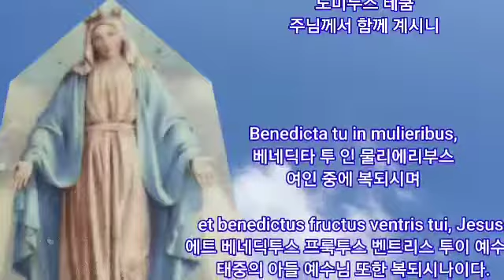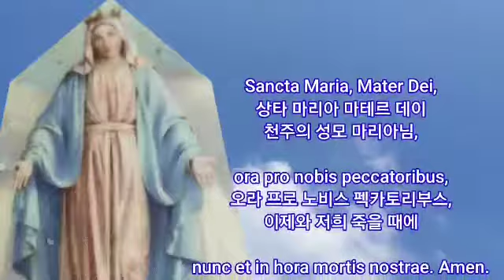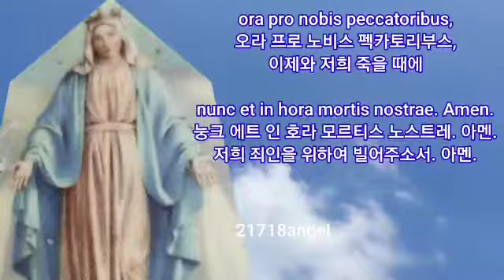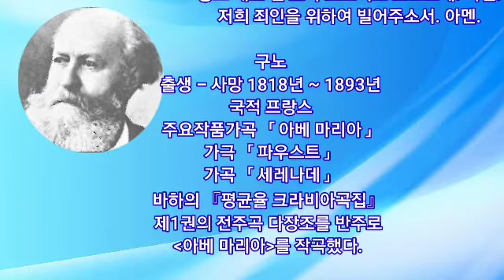구노 ㅡ 아베 마리아 (안드레아 보첼리 노래 )